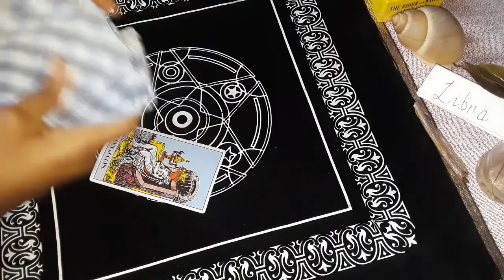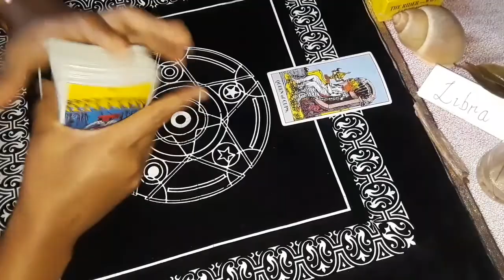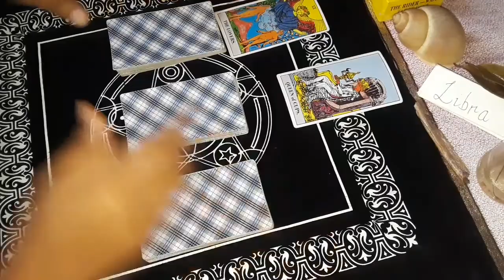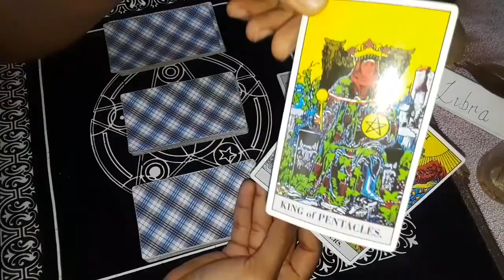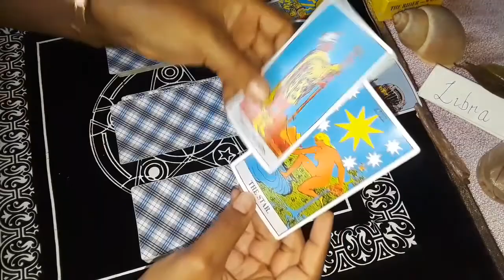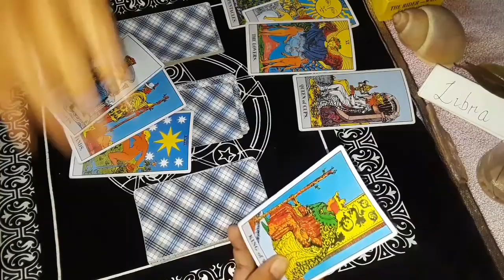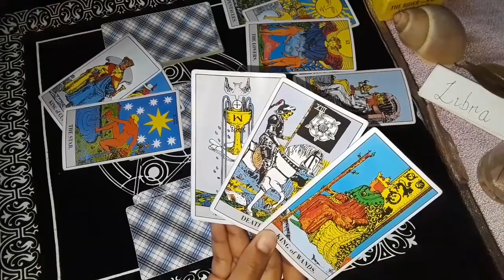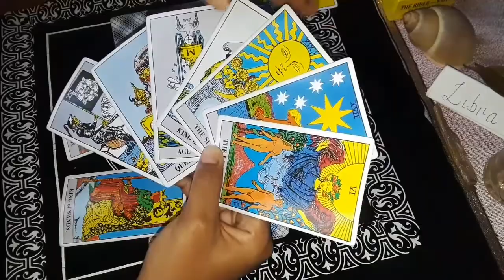LIBRA Wow!! New Love Twin FLAME Best Love Reading Libra!!!